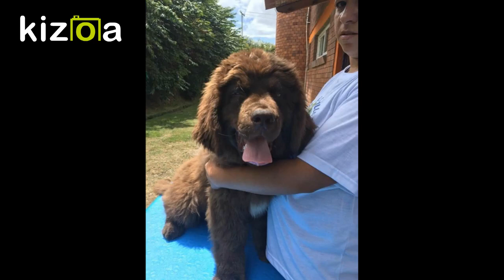terranova-cachorros-familias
Cachorros terranova y alaskan malamute certificados, hijos de campeones registrados, mas de 13 años de experiencia en la reproducccion, crianza,desarrollo,comportamiento, psicologia canina,  adiestramiento para pista y obediencia, perfecto para las familias inf 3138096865 criaderoterranovasdelcastillotavera.com , terranovas-alaskanmalamute.com
Exportamos a todos los paises, Visita nuestros canales, criaderos terranovas y adriana tavera